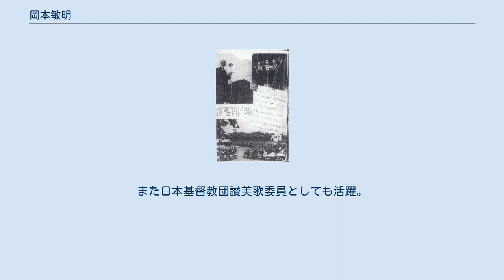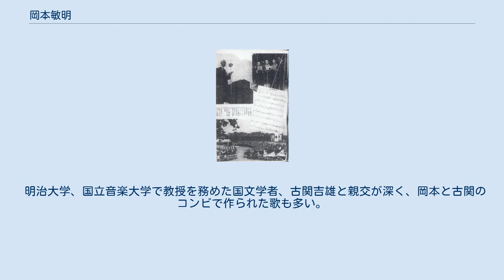岡本敏明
皇紀二千六百年奉祝全国基督教信徒大会の「祝祭讃歌」を歌う1500人の聖歌隊（楽譜中央、聖歌隊下） 岡本 敏明（おかもと としあき、明治40年（1907年）3月19日 - 昭和52年（1977年）10月21日）は、昭和時代に活躍した日本の音楽家（作曲家）。
 1929年（昭和4年）、玉川学園教師、1940年（昭和15年） 、日本放送合唱団で指揮を5年とった後、1942年（昭和17年）からは興亜工業大学（現・千葉工業大学）の音楽担当教員（正科目）などを務めた。
戦後は国立音楽大学の設立に携わるとともに文部省図書編集委員として、音楽教科書、音楽学習の指導要領の作成に携わった。
また日本基督教団讃美歌委員としても活躍。
多くの讃美歌を残す。
父は組合教会牧師岡本松籟。
教会においてオルガンの音を聴きつつ育った。
東京上京以来死にいたるまで日本基督教団弓町本郷教会に所属しオルガニスト、聖歌隊指導者として活躍する傍ら、宗教音楽活動は教会内に留まらず東京YMCA合唱団の設立に携わり初代指揮者となった。
 ドイツ留学より帰国直後の成田為三に師事した。
国立音楽大学で長く教鞭をとった小山章三、フリーの指揮者として国内外で活動する岡本仁、玉川大学および目白大学で教授を務めた高森義文、玉川学園・国立音楽大学で教鞭をとり（2006年定年退職）岡本イズムを継承し続ける高浪晋一（日本基督教団讃美歌委員）、玉川学園小学部の元音楽教諭で作曲家の小宮路敏は弟子。
 師である成田為三の没後、為三の妻、文子は岡本宅に身を寄せていた。
 明治大学、国立音楽大学で教授を務めた国文学者、古関吉雄と親交が深く、岡本と古関のコンビで作られた歌も多い。
（※古関吉雄の従兄弟である古関裕而は、2020年のNHK連続テレビ小説「エール」のモデルとなった作曲家。） 年次ごと